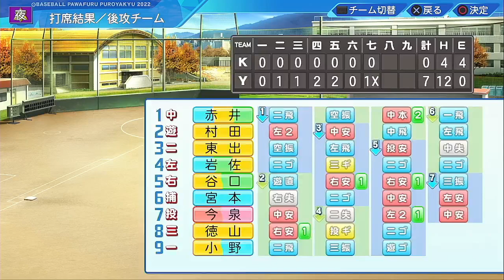期待の１年生４番でございます！どうでしょうか、素晴らしすぎません！？【パワプロ2023・栄冠ナインやります！#３５】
ヤトソフトのハクヤ１人実況動画となります。

［ハクヤ］野球と戦国時代と街づくりゲームが好きです！滑舌わるくてごめんなさい………

今回の動画は、パワプロ2023栄冠ナインです！
2024年になってしまいました………
月日が過ぎるのは早いもので…